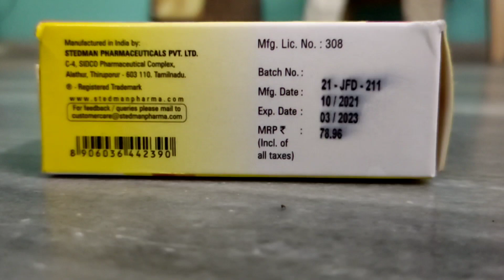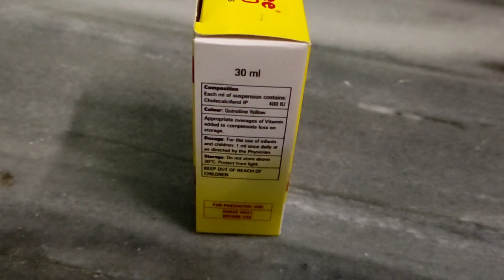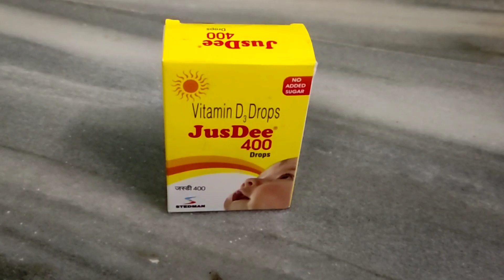Uses and Information of JusDee 400 (Vitamin D3 Drops) - TAMIL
If you need a detailed information about a product, mention in the comment section.